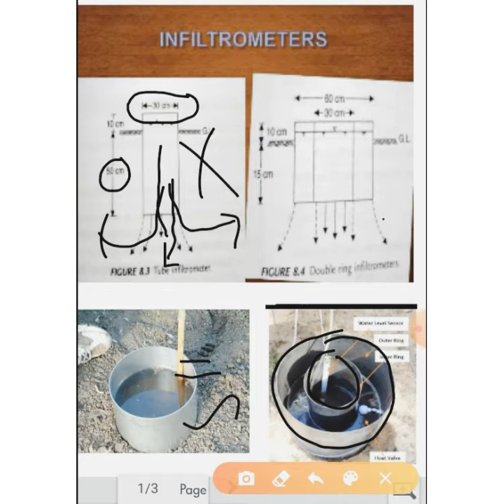what is mean by INFILTRATION and it's Measurements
in this video i have explained what is mean by INFILTRATION and it's Measurements like HORDEN infiltration capacity curve, Infiltrometer (single ring and double ring),Rainfall SIMULATORS and infiltration indices (pi-index,w-index) And also i have explained what is infiltration capacity of soil, rate of infiltration,what is the relation between intensity of rainfall and rate of infiltration. how to find  the runoff depth by using pi-index curve.

      The infiltration rate is the velocity or speed at which water enters into the soil. It is usually measured by the depth (in mm) of the water layer that can enter the soil in one hour. An infiltration rate of 15 mm/hour means that a water layer of 15 mm on the soil surface, will take one hour to infiltrate.

In dry soil, water infiltrates rapidly. This is called the initial infiltration rate. As more water replaces the air in the pores, the water from the soil surface infiltrates more slowly and eventually reaches a steady rate. This is called the basic infiltration rate (Table 7).

The infiltration rate depends on soil texture (the size of the soil particles) and soil structure (the arrangement of the soil particles: see Volume 1) and is a useful way of categorizing soils from an irrigation point of view (see Table 8).

The most common method to measure the infiltration rate is by a field test using a cylinder or ring infiltrometer.